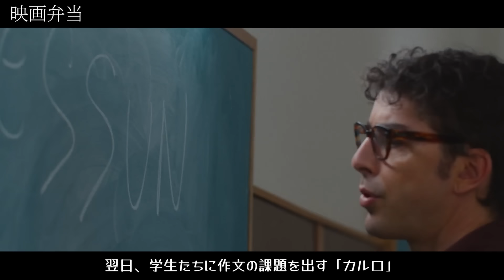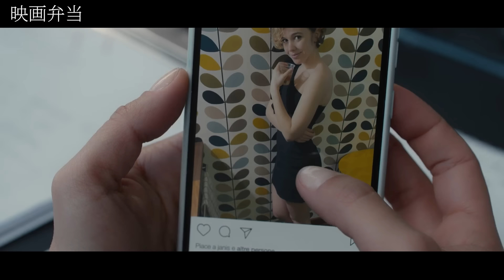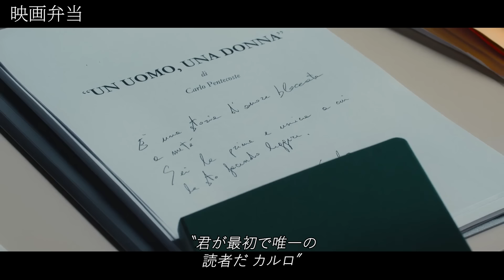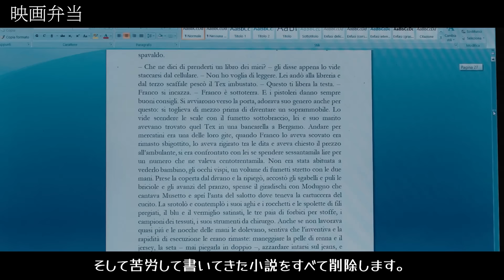[ドラマ紹介] 日本では絶対ない28禁素材の不倫映画 ｜NETFLIX 1位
映画のフルバージョン見に行く▼